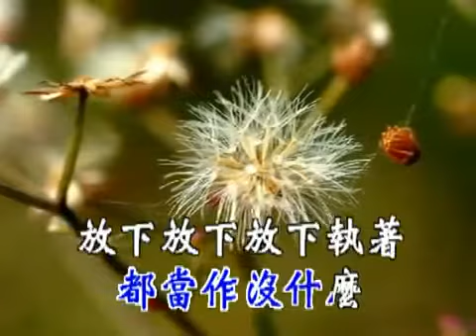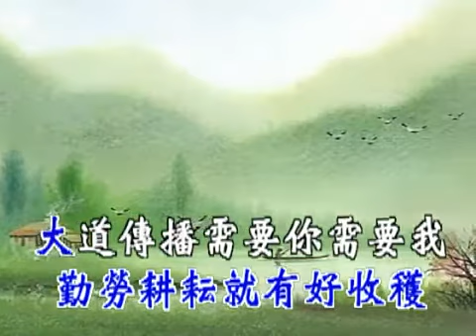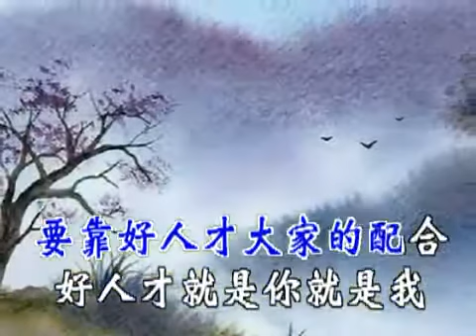國語善歌 好人才 活佛老師慈訓